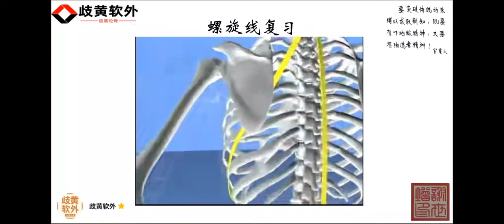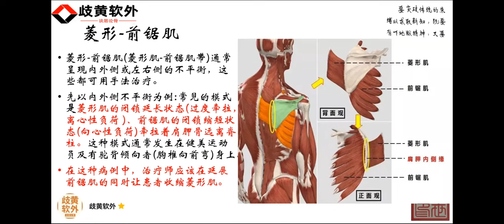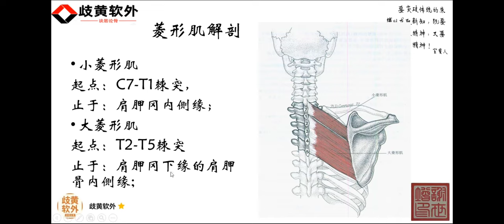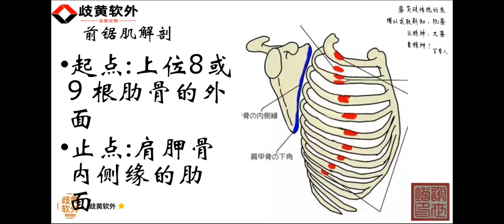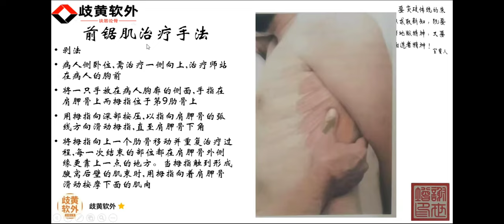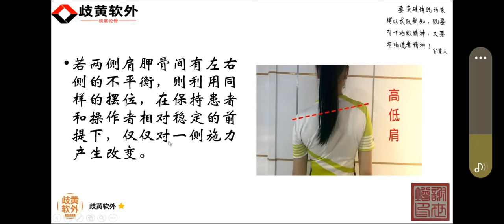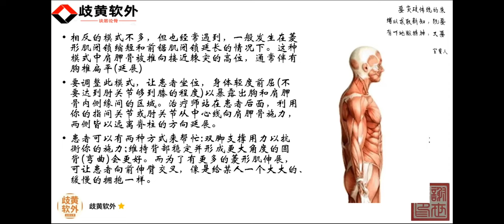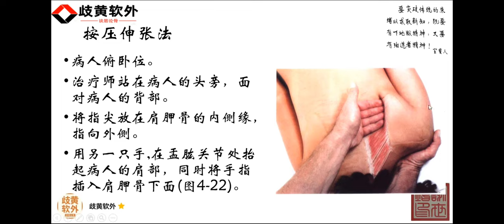4.1.1 螺旋线 前锯肌-菱形肌